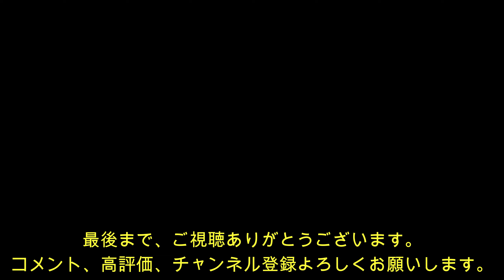スケボー チャレンジ！40歳40トリックに挑戦（アール編）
Giba channelでは、スケボー関連の動画をたくさんUPしています。

今回は40歳になったので、40トリックに挑戦しました。
本当はフラットでやりたかったのですが、誕生日が平日だったのでまずはランプで挑戦しました。

大したトリックではないのですが、最後までご覧下さい。
もし、気になるトリック、How toが欲しいトリックがありましたらお気軽にコメントお願いします。

去年のはこちら！

自分が使っているスケボーはこちら！
この板の8.25です。

ベアリングはこちら！

ブッシュはこちら！

ウィールはこちら！

トラックはベンチャーの軽いやつですが、ネット上に見つかりません。

このトラックも十分にいいトラックです。
VENTURE TRUCK ベンチャー トラック

ぜひ、参考にしてみて下さい。

使っている編集ソフトはFilmora9です。

使用機材
Gopro hero9

画面×２とレンズを守るためにフィルムは必要です。

ワークキャップ（かなり安いけどいい感じ♪）

Gopro が手に入って動画のクオリティがあがるので、次はドローン狙いです♪
狙いは気軽に飛ばせるトイドローンかな！

狙いはこいつ！DJI Mavic Mini Fly More Combo

ちゃんとランニング、トレーニングもしなきゃだなー！

スケボー始めるならこのセットなんでどうでしょう？